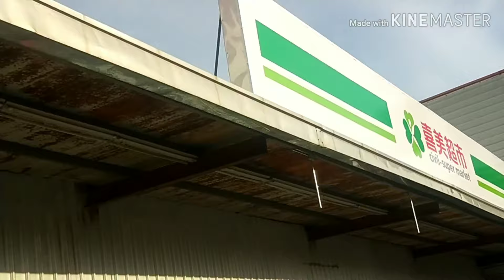Biglaang Pagbisita sa Bahay ni Manuel Pascual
Uunahan ko na po kayo, first time ko pong mgvlog ng gnitong systema kaya mejo magulo,boring at d pa gaano kaswabe !!
Kaya pagpatiyagaan nyo po muna.